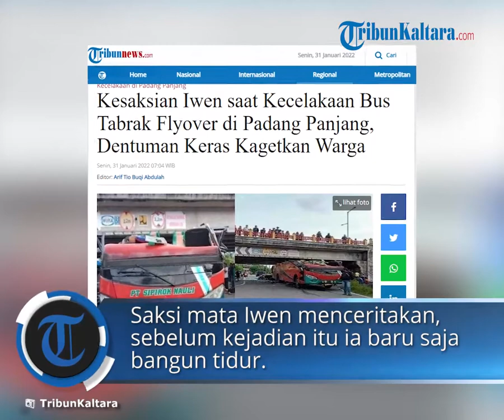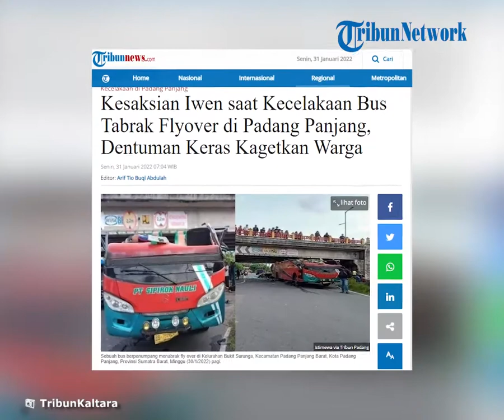Kesaksian Warga soal Kecelakaan Bus Tabrak Flyover di Padang Panjang: Kaget, Dengar Dentuman Keras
TRIBUN-VIDEO.COM - Kecelakaan tunggal atau Laka tunggal bus yang menghantam fly over di Kota Padang Panjang, Provinsi Sumatera Barat kagetkan warga setempat.

"Ada dentuman sangat keras dari luar, saya kira bunyi apa sekeras itu, ternyata ada bus yang nabrak jembatan (fly over)," ujar Iwen, warga yang tinggal tepat di sebelah fly over, ditemui TribunPadang, Minggu (30/1/2022).

Sebelumnya, diketahui, kecelakaan nahas tersebut terjadi pada Minggu (30/1/2020) subuh tadi.

Setidaknya ada 17 penumpang yang luka-luka akibat kecelakaan tersebut. Begitu juga dengan sopirnya.

Iwen menceritakan, sebelum kejadian itu ia baru saja bangun tidur dan bersiap-siap hendak melaksanakan salat subuh. Katika itu suara dentuman keras terdengar dari luar rumahnya.

Iwen pun kaget dan sontak langsung keluar rumah. Di luar, ia menemukan satu bus yang bagian atasnya telah lepas, tepat di depan rumahnya. Di dalam bus, puluhan penumpang menjerit.

"Saya lihat ke luar rumah, saya kaget lagi, ternyata ada bus yang sudah hancur bagian atasnya. Ketika itu saya langsung bergegas keluar selamatkan penumpang busnya," ungkap Iwen.

Menurut penuturan Iwen, insiden itu terjadi sekitar pukul 05.30 WIB. Tak hanya dirinya, peristiwa itu juga mengagetkan warga lainnya yang berada di sekitar rumahnya.

"Sedangkan, warga lainnya juga keluar rumah, karena tiba-tiba jadi kaget," ucapnya.

Menurut kepolisian setempat, bus tersebut merupakan milik PT PT Sipirok Nauli BB 7626 LH yang datang dari arah Bukittinggi, Provinsi Sumatera Barat.

Kecelakaan terjadi lantaran supir bus yang tak mengetahui kondisi dan medan jalan. Bus tersebut datang dari arah Bukittinggi menuju Provinsi Jambi.

Kini, penumpang yang terluka dirawat di Rumah Sakit dan bus tersebut diamankan di Mapolres Padang Panjang guna penyelidikan.

Polisi Lakukan Pemeriksaan Sopir

Kecelkaan tunggal tersebut terjadi pada Minggu sekitar pukul 06.00 WIB di Jalan Soekarno Hatta Simpang Lapan, Kelurahan Bukit Surunga, Kecamatan Padang Panjang Barat, Kota Padang Panjang, Provinsi Sumbar.

Peristiwa ini mengakibatkan sebanyak 17 orang penumpang mengalami luka-luka dan dilarikan ke rumah sakit.

Beruntung dalam kejadian ini tidak membuat korban jiwa dan kendaraan mengalami kerusakan, sehingga sebagian rangka kendaraan terbelah.

Kendaraan ini terbelah akibat kendaraan yang memiliki tinggi 3.5 meter menabrak fly over yang tingginya hanya 2.2 meter.

Kabid Humas Polda Sumbar, Kombes Pol Stefanus Satake Bayu Setianto, mengatakan kendaraan bus ini ada dua orang.

"Sopirnya ada dua orang, yang mengemudikan bernama Manalu dan (diduga) melarikan diri," kata Kombes Stefanus Satake Bayu Setianto.

Kata dia, sopir satunya lagi dibawa ke rumah sakit (RS) akibat mengalami luka ringan bernama Supriadi Siregar.

Kasat Lantas Polres Padang Panjang, Iptu Lazuardi, menjelaskan kendaraan ini merupakan bus Mercedes PT Sipirok Nauli bernomor polisi (Nopol) BB 7626 LH.

Pihaknya mengatakan, kendaraan ini berangkat dari Tapanuli Selatan (Tapsel), Provinsi Sumatera Utara.

"Bus ini dikendarai oleh sopir dua bernama Manalu, sedangkan sopir satu sedang tidur di bagian belakang kendaraan," kata Iptu Aldy Lazuardi.

Iptu Aldy Lazuardi mengatakan, sopir bernama Manalu diduga tidak mengetahui rute jalan sehingga menabrak flyover sehingga kendaraan tersangkut.

"Untuk sopir bernama Manalu belum ada kita mintai keterangan, karena (diduga) melarikan diri setelah kejadian," kata Iptu Aldy Lazuardi.

Iptu Aldy Lazuardi menjelaskan, sopir ini masih dalam pencarian pihaknya untuk dimintai keterangan terkait insiden kecelakaan ini.

"Sedangkan sopir satu bernama Supriadi Siregar mengalami luka ringan dan sempat dibawa ke rumah sakit," kata Iptu Aldy Lazuardi.

Iptu Aldy Lazuardi menjelaskan, keadaan sopir satu sudah membaik sehingga bisa meninggalkan rumah sakit.

"Sopir satu sudah keluar rumah sakit dan sedang kita ambil keterangannya," kata Iptu Aldy Lazuardi.

Sebuah bus berpenumpang menabrak fly over di Kelurahan Bukit Surunga, Kecamatan Padang Panjang Barat, Kota Padang Panjang, Provinsi Sumatra Barat, Minggu (30/1/2022) pagi. (ist)

Terkait laju kendaraan bus ini berdasarkan olah TKP yang dilakukan, Kasatlantas Polres Padang Panjang, Iptu Aldy Lazuardi menyebut bus melaju dengan kecepatan agak tinggi.

Hal itu melihat dari sejauh mana kendaraan ini tersangkut. Pihaknya juga sudah melakukan evakuasi terhadap kendaraan ini. (TribunPadang.com/Muhammad Fuadi Zikri)

Artikel ini telah tayang di Tribunnews.com dengan judul Kesaksian Iwen saat Kecelakaan Bus Tabrak Flyover di Padang Panjang, Dentuman Keras Kagetkan Warga,